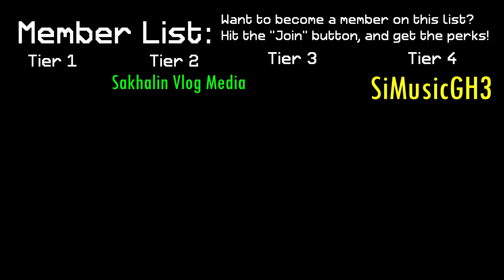30 Variations of The Simpsons Intro Theme in 2181 Seconds (Collab) (Retro Viper's Archive)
The SIMPSONS!!!